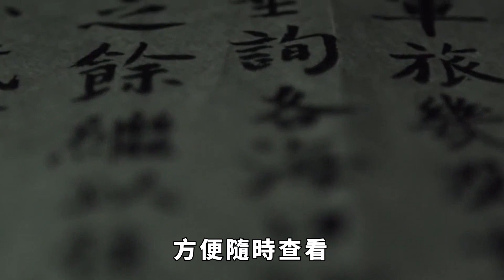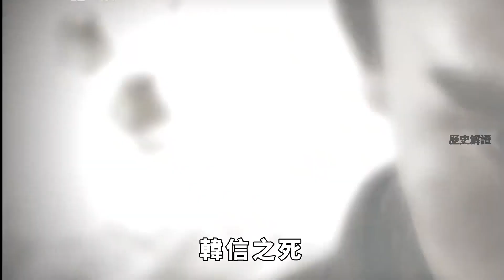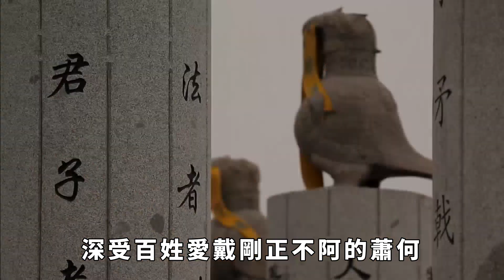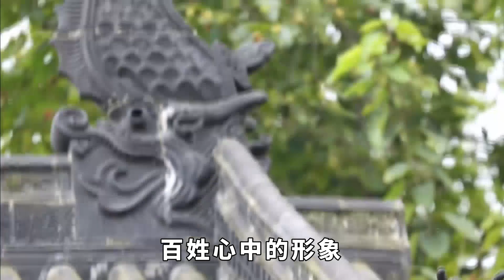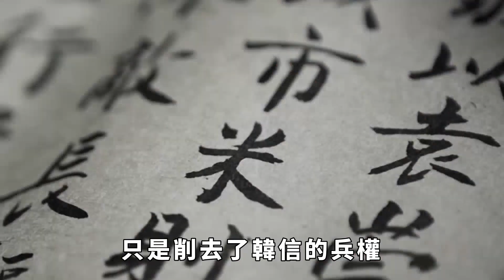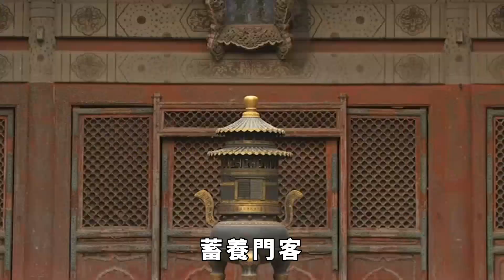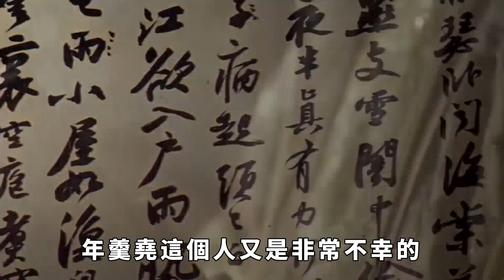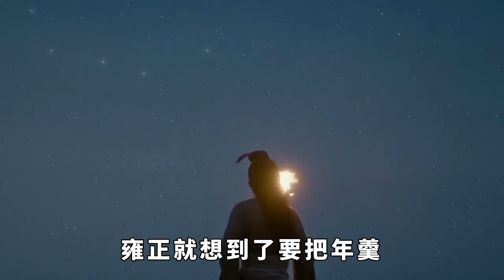歷史上3大軍事奇才：個個戰功卓著，卻因犯同一個錯誤，慘遭滅門！【歷史解讀】趣味歷史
「葡萄美酒夜光杯，欲飲琵琶馬上催。
醉臥沙場君莫笑，古來征戰幾人回？」
有人說，身為軍人，最好的歸宿，便是馬革裹屍、戰死沙場！
古來名將如雲，可他們中的很多人，在戰場殺敵無數，最終卻因某些不為外人知的原因，慘死在自己人手裏。
這世上，還有一個沒有硝煙的戰場，叫「官場」。
今天我們要講的這三位舉世名將，就因不懂政治、犯了皇帝的忌諱，結果給自己和家人招來了殺身之禍。